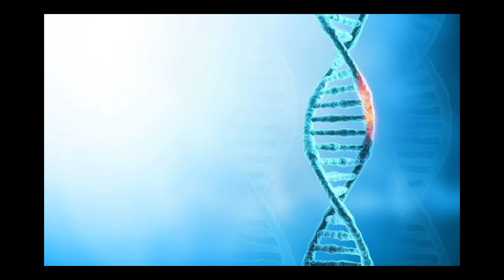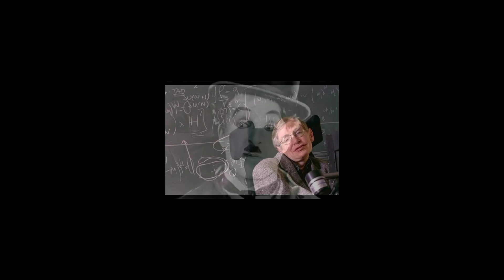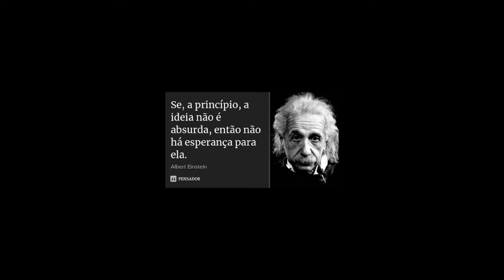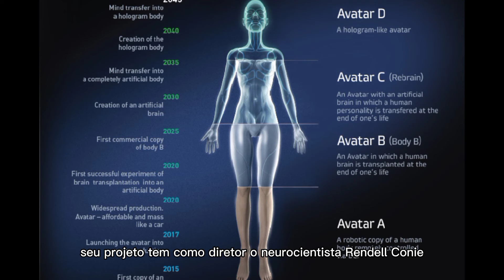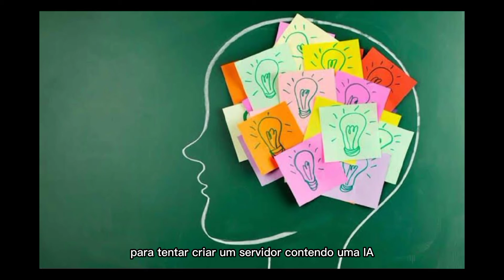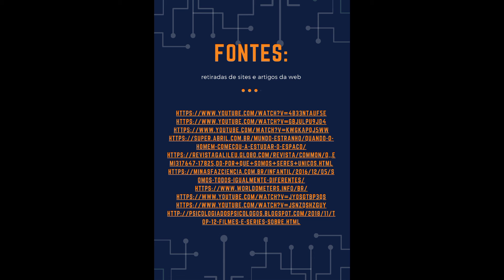Consciência Humana versus Inteligência Artificial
Neste vídeo discutimos a capacidade da chamada Inteligência Artificial de atingir a "consciência da própria existência". Exploramos questões que começam a intrigar as sociedades: será que vale a pena transferir a própria inteligência para uma rede de máquinas?